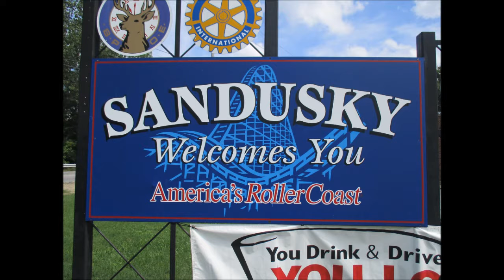Sandusky Ohio, Wildlife Safari Ken&Billie, 2016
Face to Face with a Buffalo.